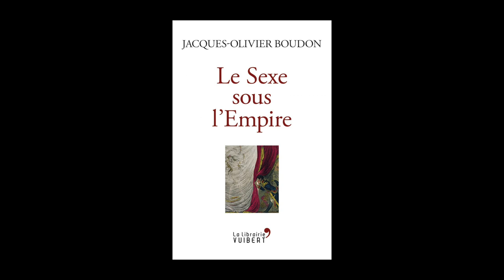Jacques-Olivier Boudon - Le sexe sous l'Empire : 1799-1815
Jacques-Olivier Boudon vous présente son ouvrage "Le sexe sous l'Empire : 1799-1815" aux éditions La librairie Vuibert. En partenariat avec Le Café Historique.